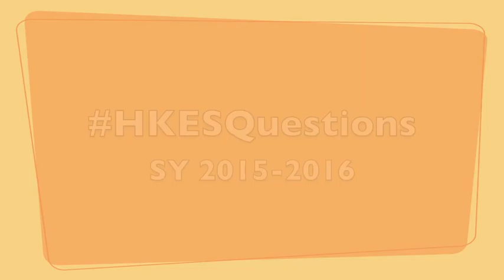Episode 17: Got Answers?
What is your best tongue twister?  Leave it in the comments section.  Thanks!